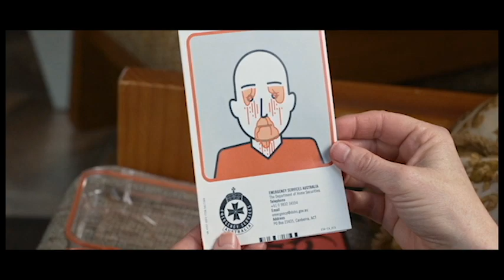Mother died fathr become zombie in 48 hours he has 1 year old daughter cargo film explained in hindi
Assalamu Alaikum in this video I am going to tell about a movie to tell story
Zombie bnta father kse apni beti ko bachata hai Cargo movie explain in hindi and urdu
of a father saving her daughter
Wo aur us ki wife life boat me guzarthe hen ta k wo ek jgha ja ske jha pe wo safe reh ske.
Is waqt zombies attack kr chuke hen aur her trf sub log ya to mar chuke hen ya zombie bund chuke hen ab galti se kay ko b zombie kat leta hai to unhe ab wo road pe a jate hen  lekin ta k koi hospital dekh ske ab kay zombie bun jati hai aur jab wo jati hai to wo andy ko b kat leti hai andy beti ko le k hospital jata hia wha use kuch ni milta phr wo ek shaks se milta hia jo use apne ghr le jata hai phr andy aur us shaks ko wife bhagte hen lekin us ki wife b mar jati hai.
Ab andy rosie ko le k dor jata hai aur baki ap is story

I am available on below Instagram page you can text me and ask question there. Also you can submit your movie request.